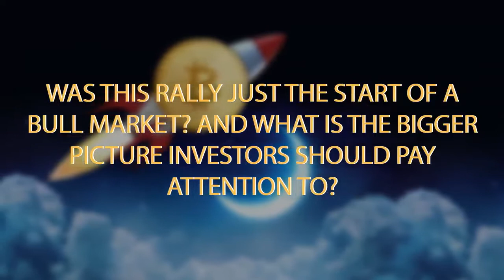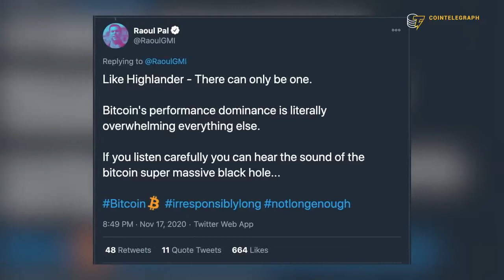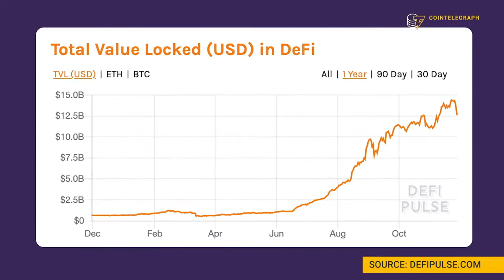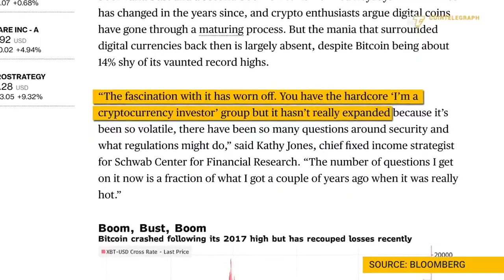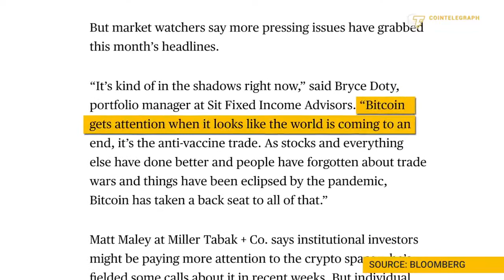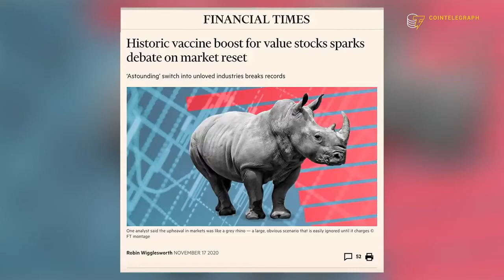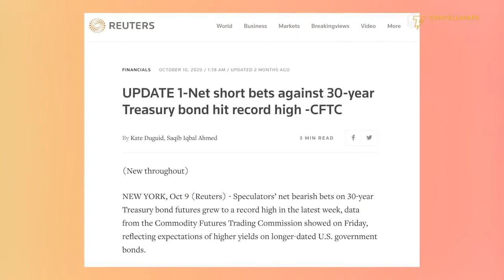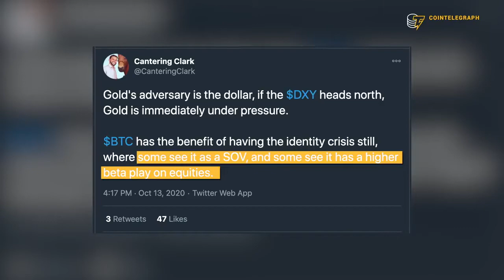Top 10. Institutional money to propel Bitcoin to over $250K in one year? | Interview with Raoul Pal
Raoul Pal, CEO and founder at Real Vision and Global Macro Investor, explains why the latest Bitcoin rally fundamentally differs from 2017's crypto bubble.
0:05 Intro
1:09 How is the latest rally different from the 2017's bull run?
2:49 Why is Bitcoin a more promising investment than Ethereum?
5:58 Are investors neglecting Bitcoin?
7:03 Is Bitcoin the 'anti-vaccine trade'?
9:45 Are signs of global economic recovery impacting negatively on Bitcoin?
11:55 Can Bitcoin become an effective store of value despite its speculative nature?
13:28 What is your response to ByteTree CIO's criticism of the stock-to-flow model?
16:20 Is Bitcoin reliance on its network effect a major downside? 17:16 How risky is going long on Bitcoin?
19:11 What percentage of an average investment portfolio should be in Bitcoin?
20:58 How much Bitcoin may be worth in one year from now?
21:53 What is Real Vision's new crypto channel?